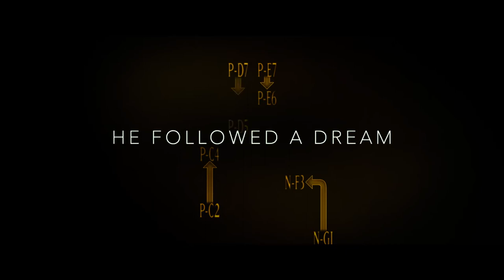Pawn Sacrifice (Official Trailer)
In a gripping true story set during the height of the Cold War, American chess prodigy Bobby Fischer (Tobey Maguire: The Great Gatsby) finds himself caught between two superpowers when he challenges the Soviet Empire.  One of the game’s most controversial and talented players, Fischer finally meets his match in the undefeatable Soviet chess master, Boris Spassky (Liev Schreiber: Ray Donovan), as they prepare to play the “Match of the Century”.  Should he win, Fischer would end 24 years of Soviet domination in the World Chess Championship.  But with Cold War tensions at their highest and Fischer’s own increasingly erratic behaviour, his victory may cost him his own sanity.

Also starring Peter Sarsgaard (Black Mass) and Michael Stuhlbarg (Boardwalk Empire), Pawn Sacrifice chronicles Fischer’s terrifying struggles with genius and madness, and the rise and fall of a kid from Brooklyn who captured the world's imagination.